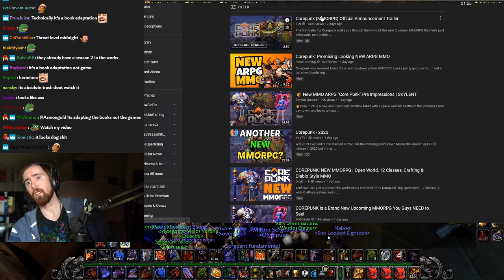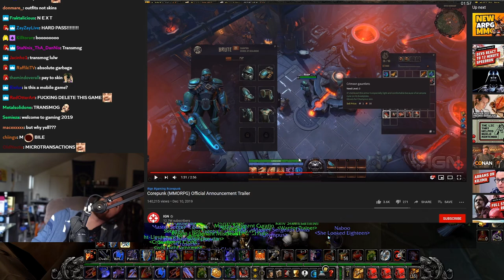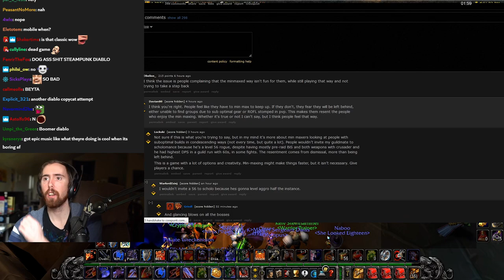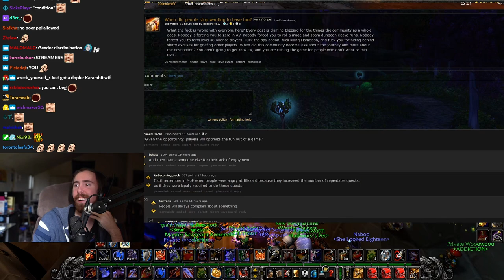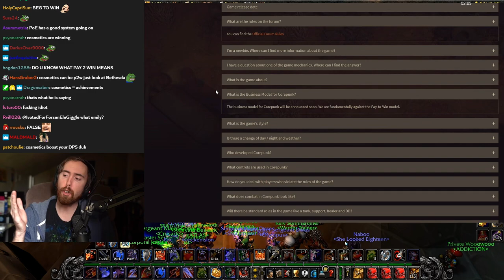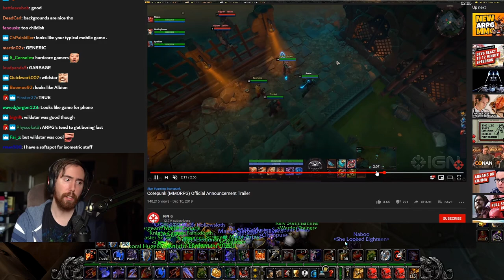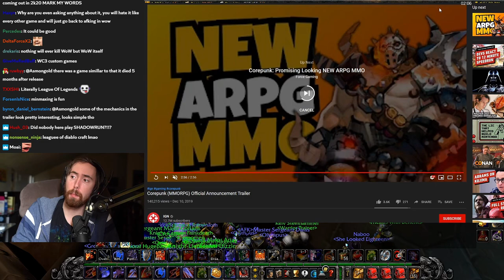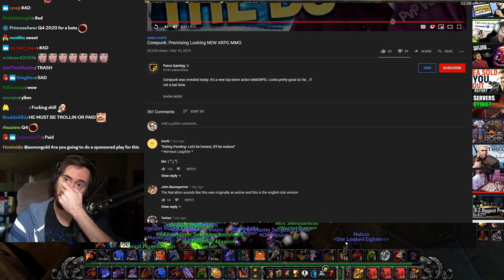A͏s͏mongold Reacts To Corepunk Official Announcement Trailer - New MMORPG Gameplay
Asmongold watches the brand new trailer for the upcoming MMORPG Corepunk, an MMO that feels like a Diablo game, let's see what the literal god thinks about it...

Stay tuned and subscribe on the official Asmongold YouTube Channel to always be kept up to date about the best Asmongold Highlights, Asmongold Reacts and funniest moments from World of Warcraft and other games played on stream!